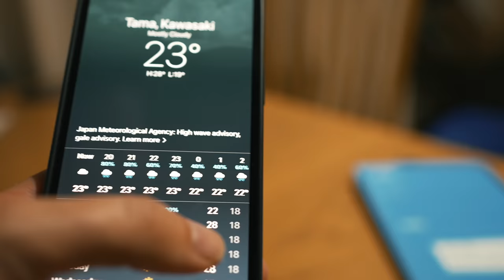Japan's Scary Storms | Life in Japan Episode 131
Japan has its share of scares: earthquakes and volcanic eruptions to name a few.  But of all of the scares, one must not underestimate the occasional typhoon.  These tropical storms can really disrupt life, and recently as we were moving our home office to another location, Typhoon Mindulle came storming in.  Would the storm end up being a small inconvenience to life, or a massive, scary interruption like Typhoon Hagibis years ago?  Here's the next episode of Life in Japan.